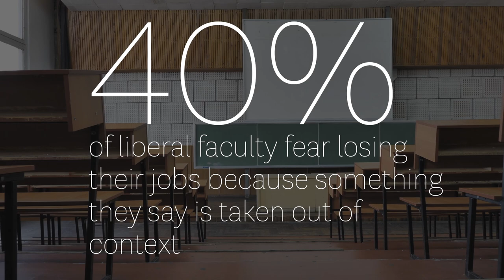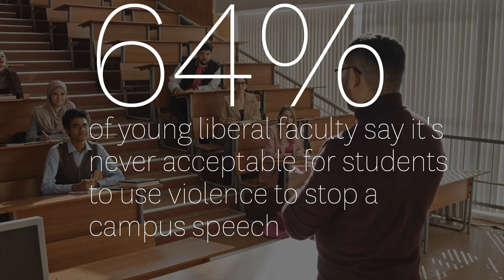Threats to Free Speech on Campuses are Real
Based on a recent survey of American college faculty, the threats to free speech on college campuses could mean more acceptance of violence, more speech restrictions, more investigations for wrongspeak, and more deplatforming. While this is only one study and more research is needed, these results should give us legitimate cause for concern that the attitudes among college faculty are hostile towards academic freedom and free speech.

To learn more about the report and how you can stand up for free expression both on and off campus, visit us at thefire.org.